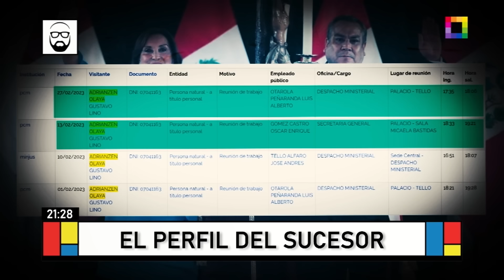Beto a Saber – MAR 06 - EL PERFIL DEL SUCESOR: GUSTAVO ADRIANZÉN | Willax